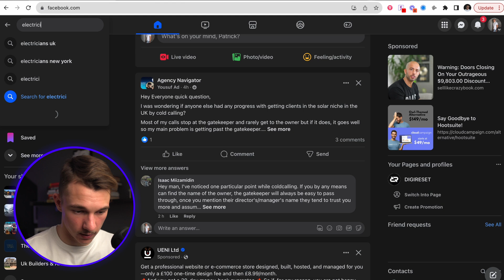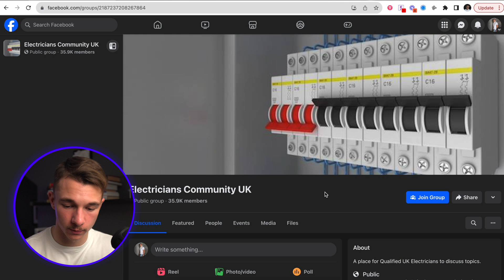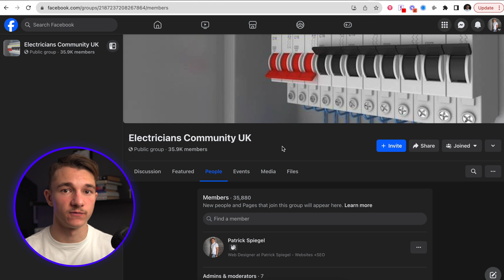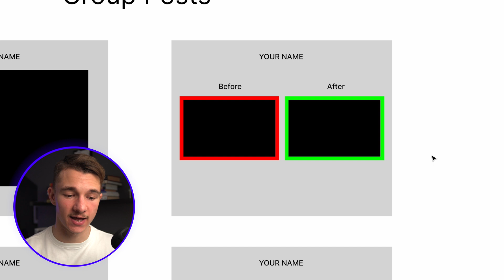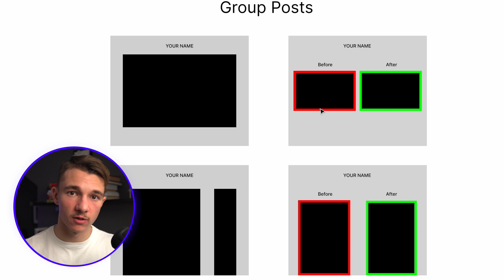How to land your FIRST Web Design Client in 3 Days (1 Hour of work)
Land Your FIRST Web Design Client with this Simple Method!

In this video I show you a secret strategy how you can land your first or next web design client in 3 to 7 days.
This client acquisition strategy is not only completely free, but you also don't have to send hundreds of cold emails or messages.

00:00 intro
02:09 STEP 1
04:26 STEP 2
07:36 STEP 3